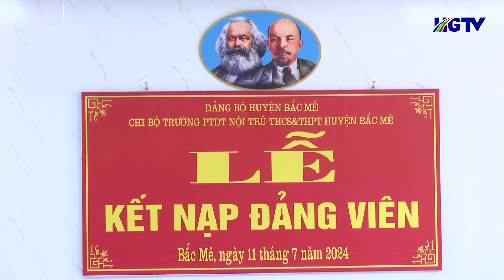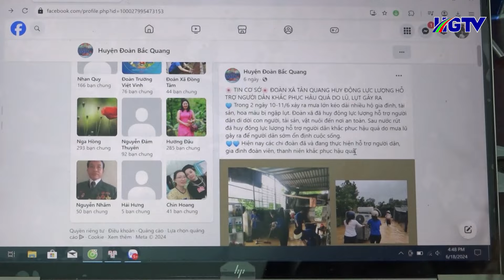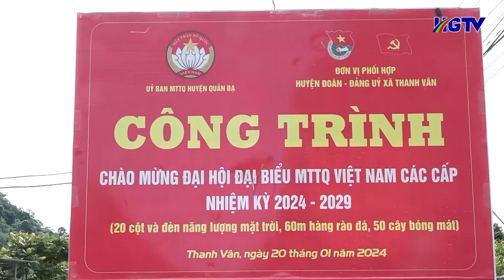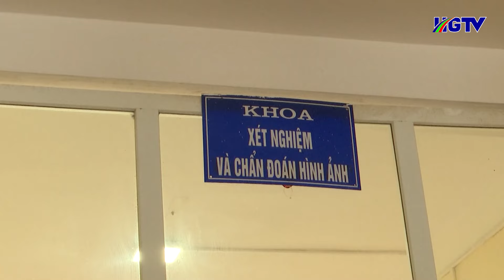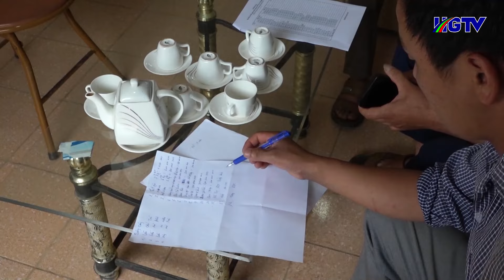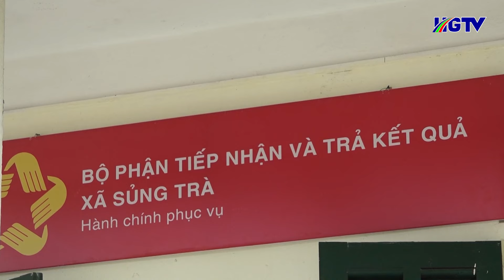Bản tin cơ sở Hà Giang - Ngày 15/7/2024